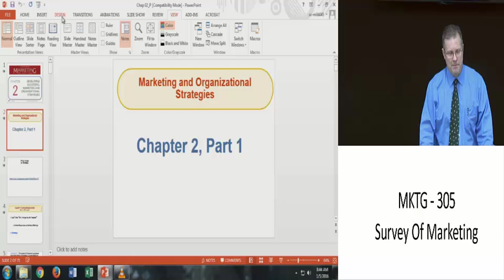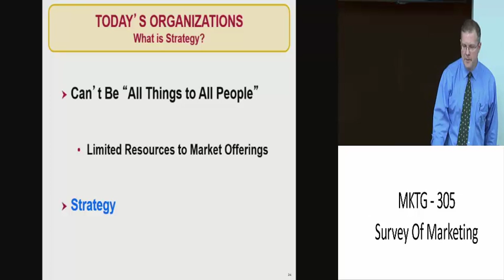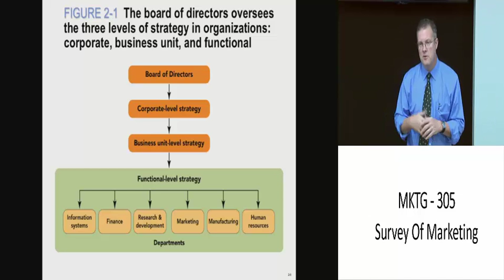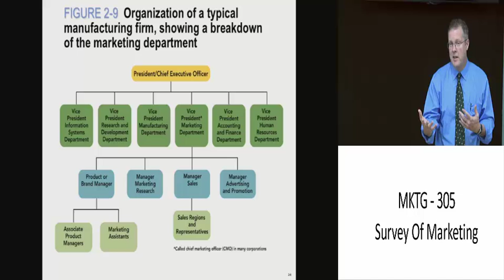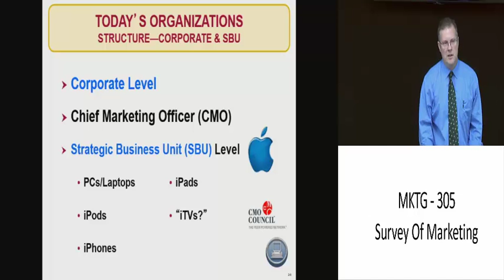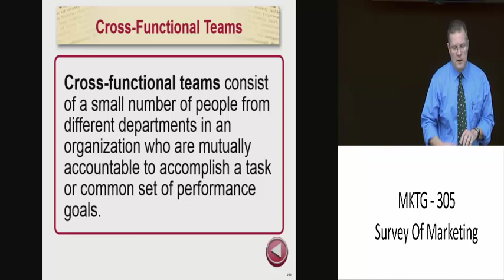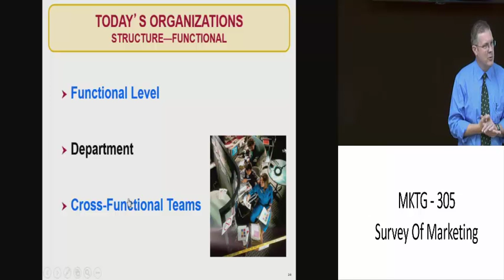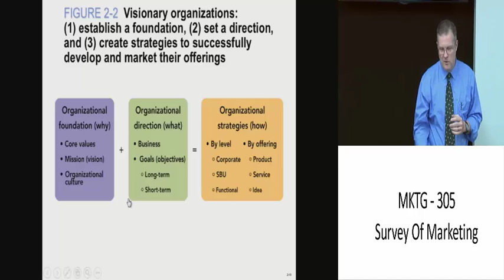Chapter 2 part 1